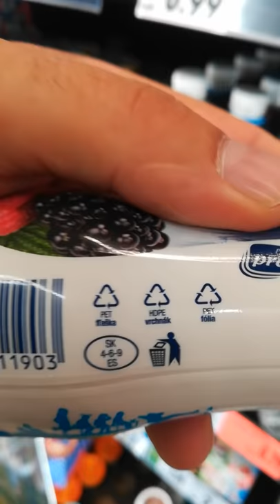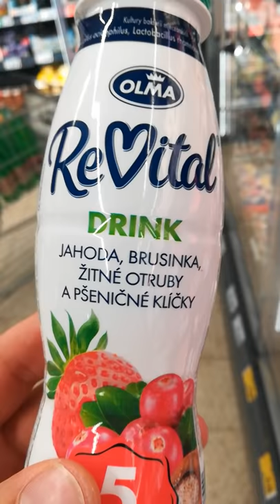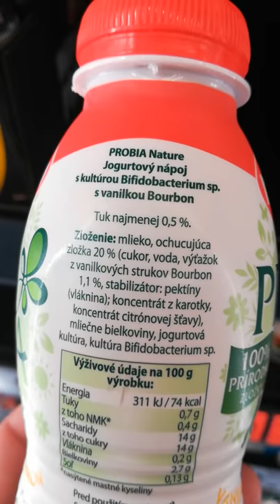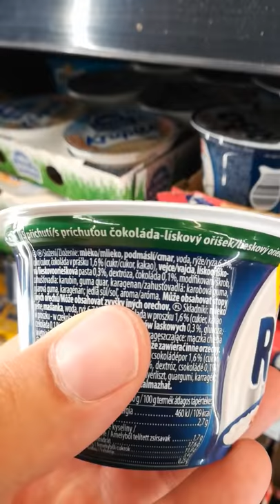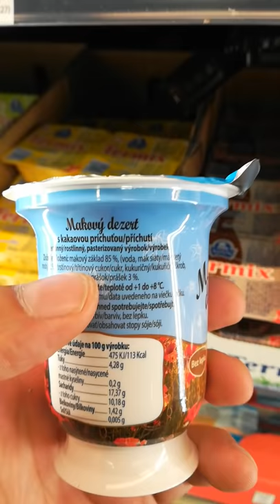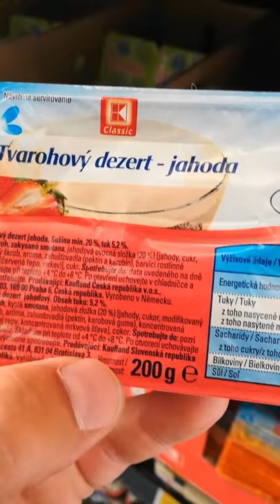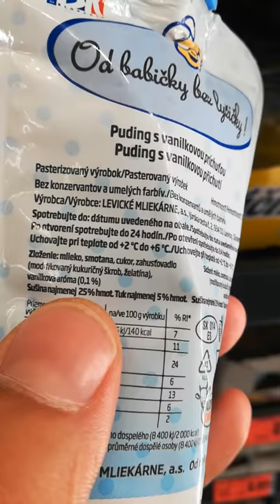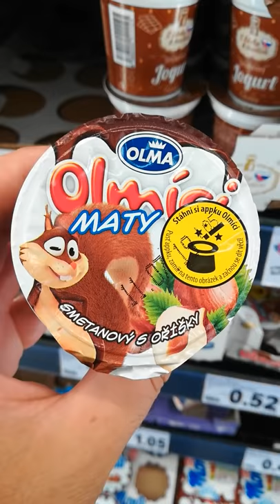Nakupovanie s Potravinovym Kritikom Jogurtove Napoje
Ako nakupovat jogurtove napoje a pudingy